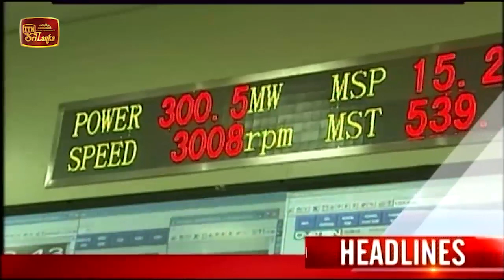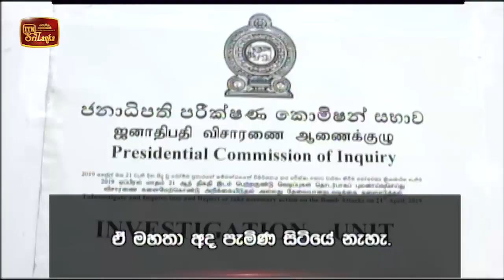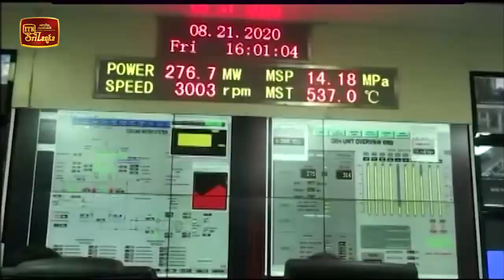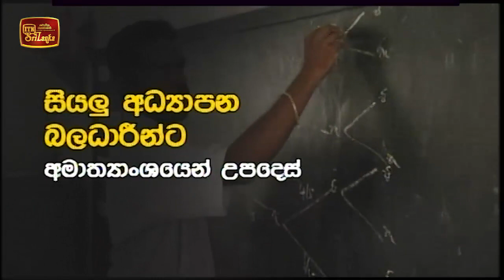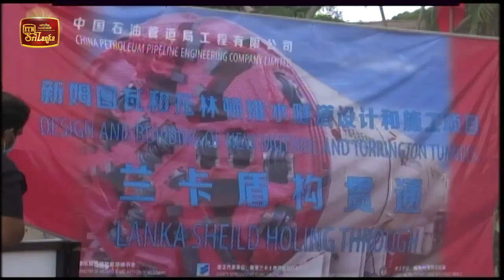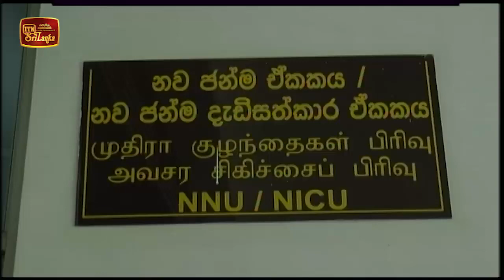ITN News 2020-08-21 | 06.30 PM